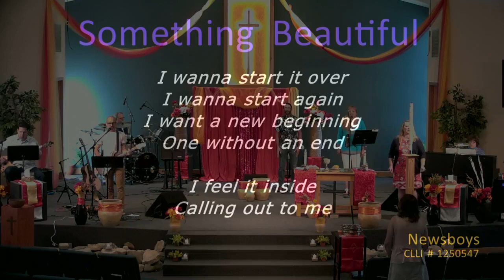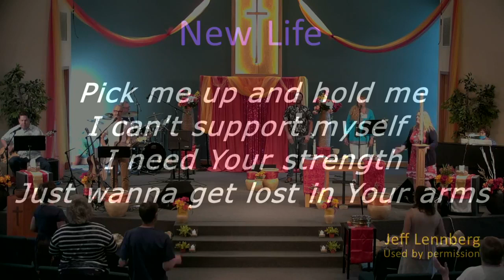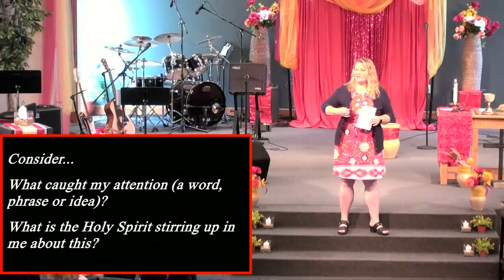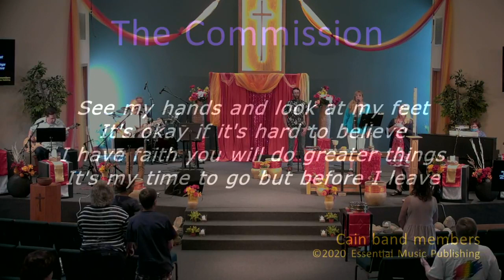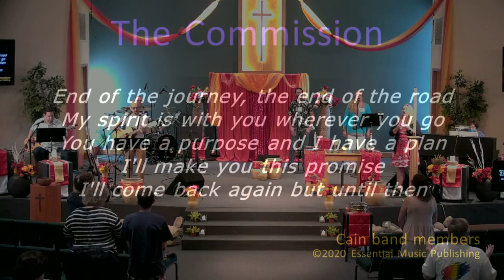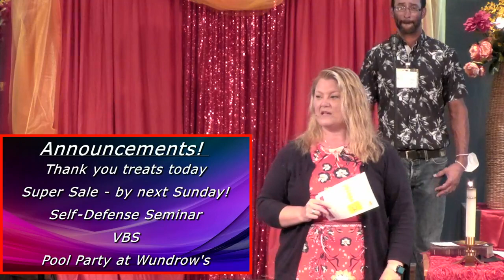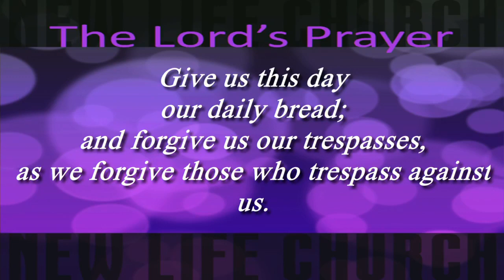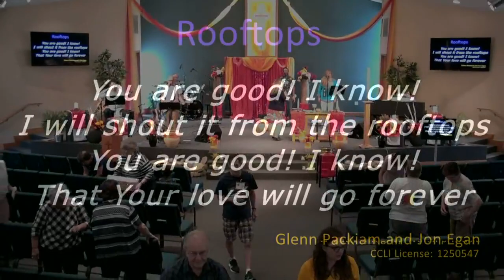July 3rd Worship